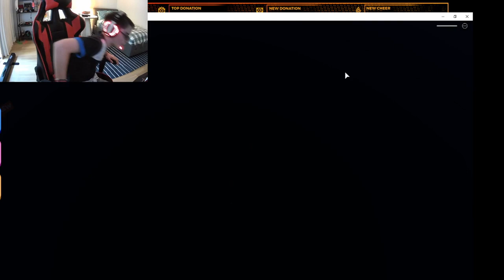do not get eaten by the dragon!! (Roblox)